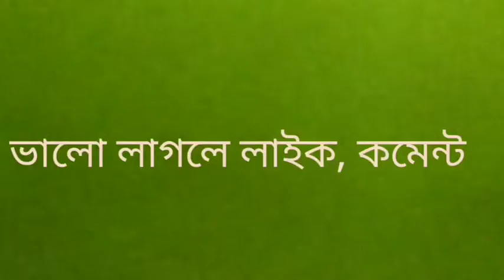সুন্দর সুন্দর বিল্ডিং..... Beautifully building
সৌন্দর্য শুধু প্রাকৃতিক হয় না bulging এ হয় hahaha.